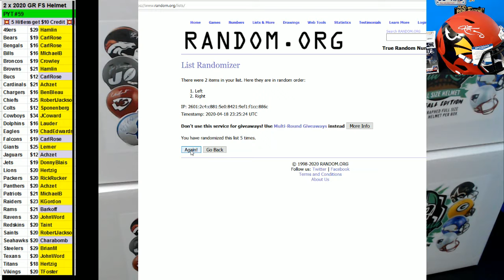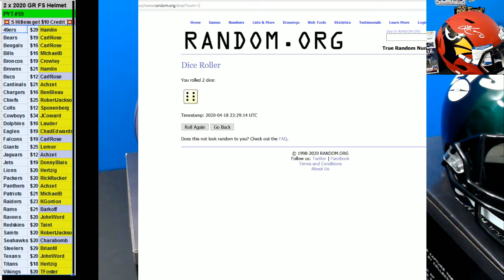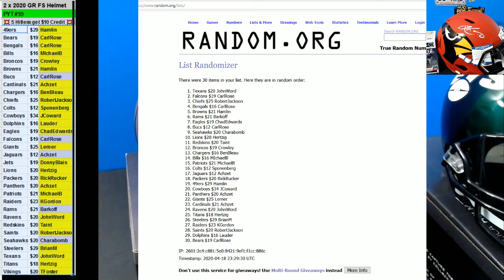04 17 2020 PYT #59 2 x 2020 Gold Rush FS Helmet